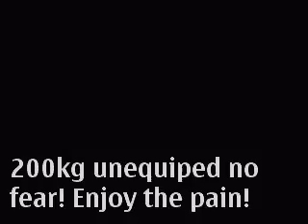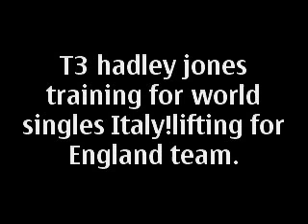Hadley Jnr Jones WDFPF BDFPA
Hadley Jones is the European national champion and holds records to his name. He is squating unequiped  in his training camp c.y.m.s and other gyms.With trainer Shaun jones.